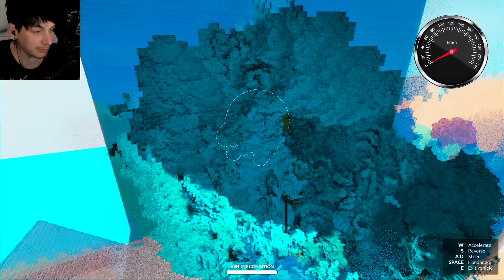LOKKI di MINECRAFT contro MACCHINE su TEARDOWN!!